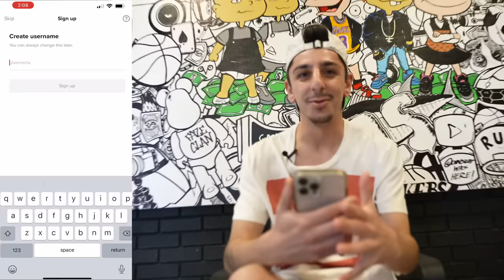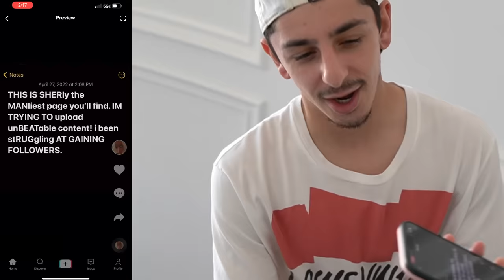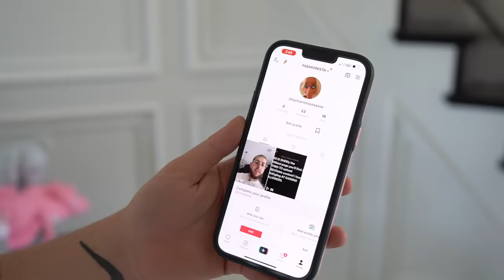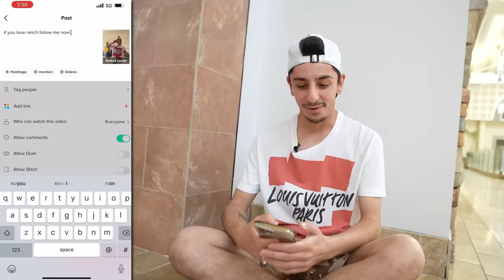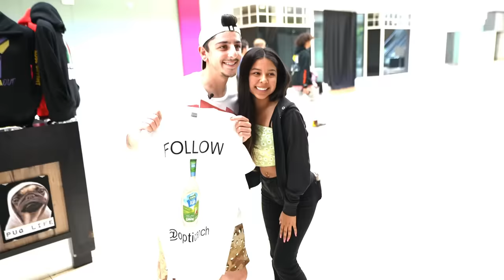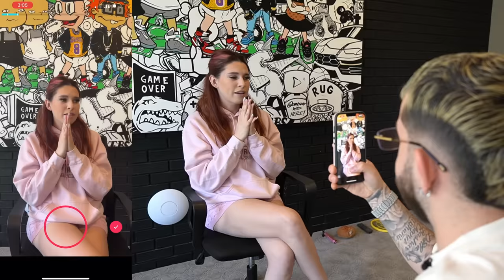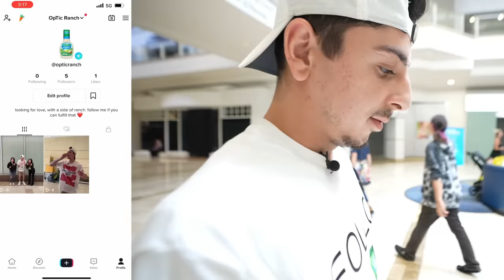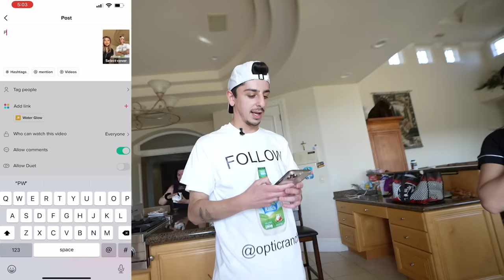First to Get 1,000,000 Followers Challenge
We started new accounts to see who can gain the most followers in day, and the results were CRAZY!!

GO SUB TO SHERMAN: @Shermantheverman